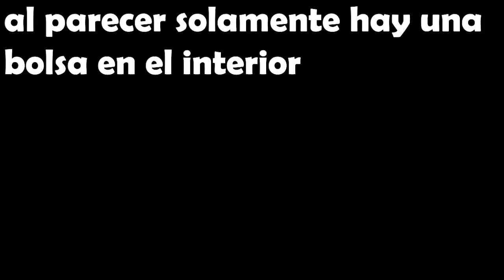ESTO NO ES UNA HAMBURGUESA /VOIDMEMES 35 / VOINED